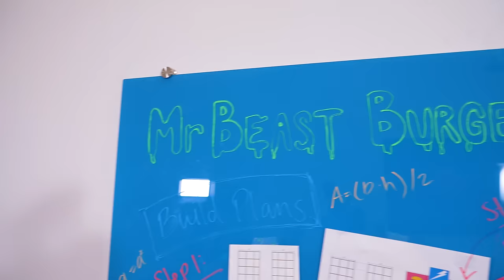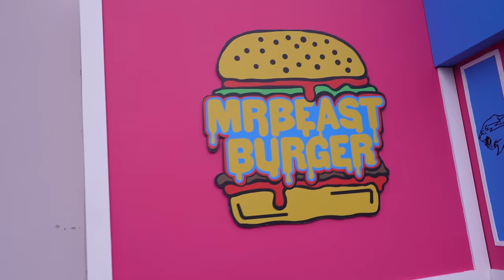We Opened the First Physical Beast Burger!!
Hey guys! In this video, we made our own Mr. Beast Burger drive-through! The teams compete to see who can eat the most amount of Beast Burgers before they bail out! They have to eat things like cookies, fries, grilled cheese's, and giant burgers! Who do you think will last the longest?